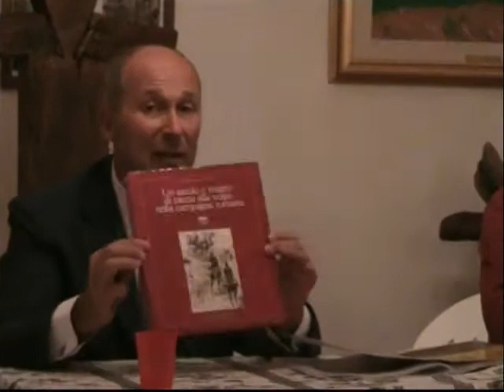Caccia alla volpe simulata 2009 - Fox hunt - Convegno - Badolato (Calabria) - Italy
Caccia alla volpe simulata 2009 - Fox hunt - Convegno - Badolato (Calabria) - Italy - calabria - sport equitazione